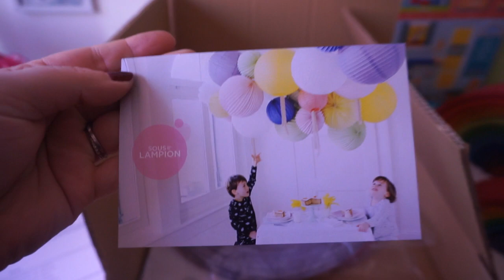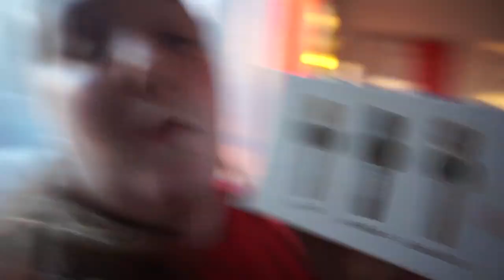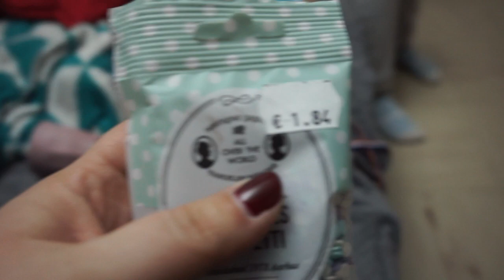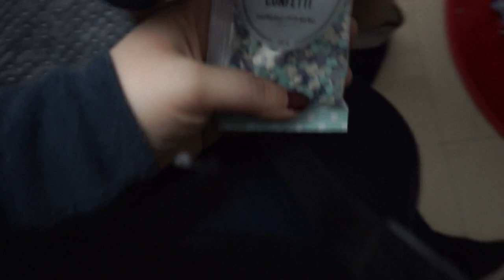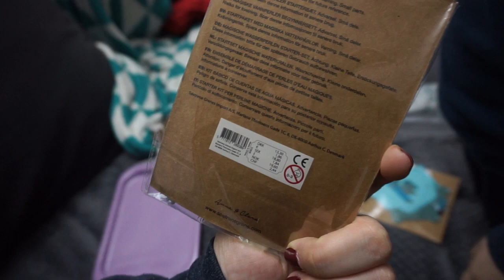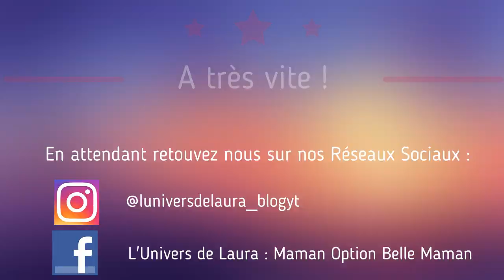Baby Sitting de LylouChou, déballage de colis et RDV à Trousseau - Weekly vlog 21 -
Venez découvrir nos Weekly Vlogs : des vidéos de 30 à 45 minutes filmées du samedi au vendredi et postées, dans l’idéal, le dimanche qui suis la clôture !
Une semaine mouvementée avec mon soucis d'appareil (Chouquette l'ayant fait tomber...) et qui donc arrive avec un peu de retard...
Il est enfin la alors j'espère qu'il vous plaira !
Si cette vidéo vous a plu likez et/ou partagez la !

Page Facebook * L'Univers de Laura : Maman Option Belle Maman
Instagram * @instablogluniversdelaura

Vidéo filmée avec mon hybride Sony Alpha 5000 et montée avec Video Editor Movavi